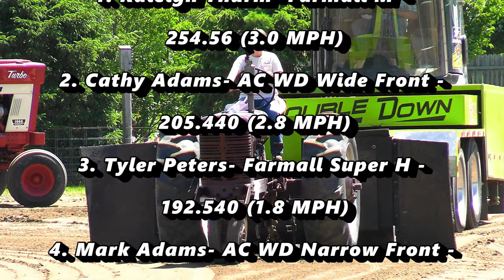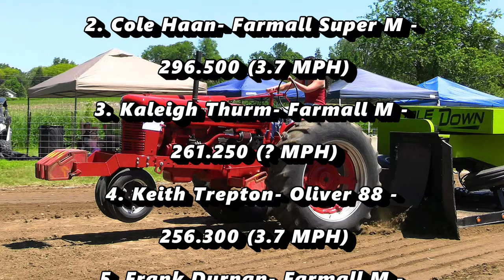Tractor Pulling 2024: 4,500 & 5,500lb 4MPH Farm Tractors - Strawberry Point, IA. Campbell Park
Strawberry Point Truck, Tractor & Semi Pull 2024
Campbell Park - Strawberry Point, Iowa
4,500lb 4MPH Farm Tractors
5,500lb 4MPH Farm Tractors

Sunday Afternoon
06/09/24
11AM